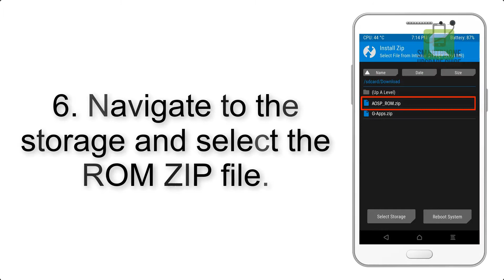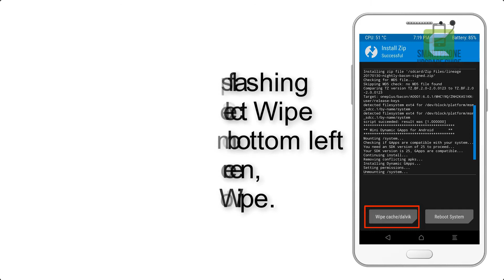Install Android 9.0 pie on Teclast P10 4G (Pixel Experience ROM) - How to Guide!